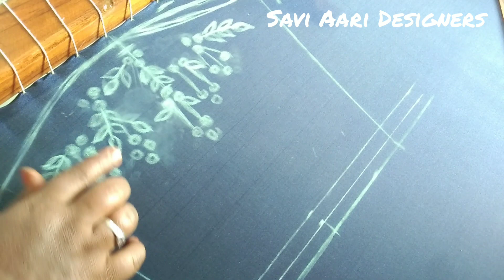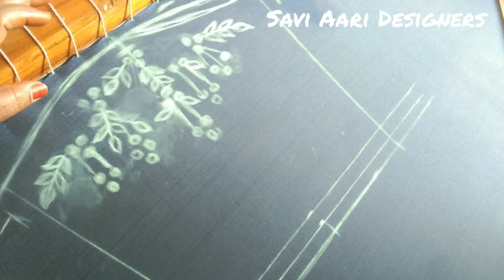Elbow length sleeve design in aari work knee length sleeve design from Savi Aari Designers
Hi friends 👋👋
In this video we are going to learn a elbow length sleeve design making it is useful for beginners they can learn it easily